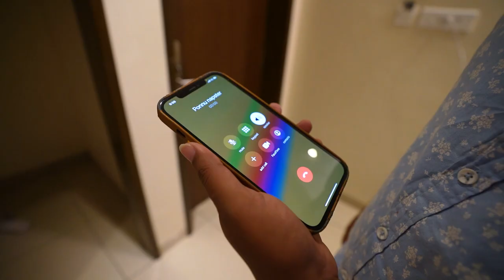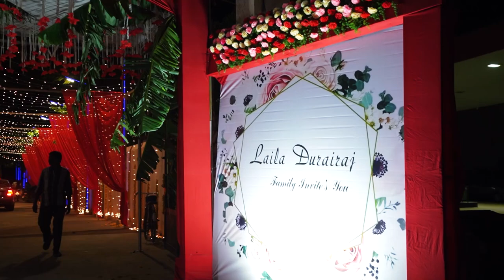MY RECEPTION DAY VLOG❤️ GOT TIRED IN STAGE😤🤯TUBERBASSS MARRIAGE😎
The Photo Today Details :
Address
   1st Floor, 253,254, Lawley Road,
   Near Agri University
   Coimbatore – 641003

In this Video I'm going to show My Wedding Reception(Tirupattur). I Hope you guys like the video and share your thoughts about this video in Comments section with me.

Happy Moment In Life❤️..!! Gave Dress To 30 Employees on My Marriage♥️ - Tuberbasss Marriage Part 2